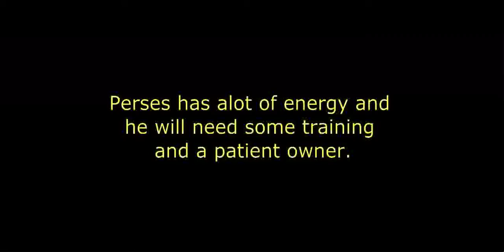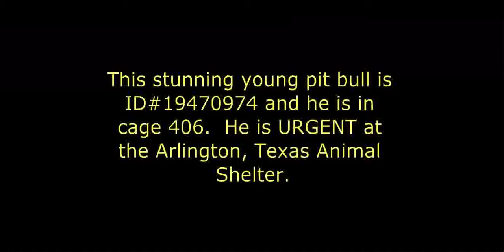Perses 03.30.13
Perses is a stunning young male pit bull mix.  He was initially labeled as aggressive, but he enjoyed some time in the play yard today! DH 406